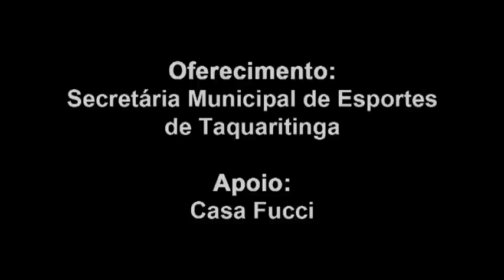Skativo: 2º Campeonato Municipal de Skate de Taquaritinga - VM15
Imagens captadas duram o 2º Campeonato Municipal de Skate de Taquaritinga, no dia 19/8/2012.
 Presenças dos skatista profissionais: Ricardo Porva, Diego Oliveira, Wolnei dos Santos e Edison Gibi.

Classificação.

Mirim
1º Guilherme Parada - São Vicente.
2º Pedro Guilherme - Sertãozinho.
3º Nícolas de Mello - Taquaritinga.
4º Caio Campos - São José do Rio Pardo.
5º Gustavo Rezende - Taiaçu.
6º Gabriel Magalhães - Matão.
7º Luiz André - Pitangueiras.
8º Daniel Souza - Santa Rosa.
9º Felipe Baleiro - Santa Rosa.
10º Julio Cesar - Jaboticabal.
11º Gabriel Oliveira - Pitangueiras.
12º Willian Ferreira - Boa Esperança do Sul.
13º Guilherme Henrique - Taquaritinga.
14º Filipe Linhares - Dobrada.
15º Wilson Eduardo - Taquaritinga.
16º Carlos Henrique - Taquaritinga.
17º Fabio Fujioka - Taquaritinga.
18º Bruno Felipe - Pitangueiras.
19º Diego Novaes - Taquaritinga.
20º Gabriel Macedo - Itápolis.

Iniciante
1º Gionanni Galera - Santo André.
2º Wellington Oliveira - Pedregulho.
3º Jonas Felipe - Américo Brasiliense.
4º Danilo Bispo - Santa Rosa.
5º Igor Araujo - São Vicente.
6º Jonas Ferreira - Santa Rosa.
7º Jeferson Fanelli - Taquaritinga.
8º Alexandre Augusto - São Bernardo do Campo.
9º Garcia Rodrigues - Itapetininga.
10º Eduardo Oliveira - Mogi Guaçu.
11º Ricardo de Oliveira - Pitangueiras.
12º Felipe Serrani - Santa Rosa.
13º Jorge Rodrigues - Pitangueiras.
14º Bruno Galiani - Matão.
15º Valdecir Pião - Itapolis.
16º Marcelo Durante - Américo Brasiliense.
17º Adriano Carlos - Taquaritinga.
18º Vitor Biela - Itapolis.
19º Ruan Felipe - Ribeirão Preto.
20º Douglas Octaviano - São José do Rio Pardo.

Amador
1º Elvis Rafael (Leão) - Ribeirão Preto.
2º Leonardo Spanghero - Ribeirão Preto.
3º Rafael Ferreira - Sertãozinho.
4º Douglas Araujo - Itapetininga.
5º Marcos Marquito - São José do Rio Pardo.
6º Victor Vitinho - Boa Esperança do Sul.
7º Adriano Careca - Boa ESperança do Sul.
8º Bruno Henrique - Barrinha.
9º  Lucas Dutinho - Mococa.
10º Milton Junior - Pitangueiras.
11º Diego Oliveira - Ibitinga.
12º Vinicius Oliveira - Franca.
13º Rodolfo Dentinho - Ibitinga.
14º Leairton Leleco - Ribeirão Preto.
15º Juan Carlos - Sertãozinho.
16º Alexandre Popolita - Franca.
17º Douglas Foguinho - São José do Rio Pardo.
18º Giovani dos Santos - Itapetininga.
19º Luiz Fernando (Dodea)- Matão.
20º Willian Drão - Pitangueiras.
Obrigado a todos e valeu!